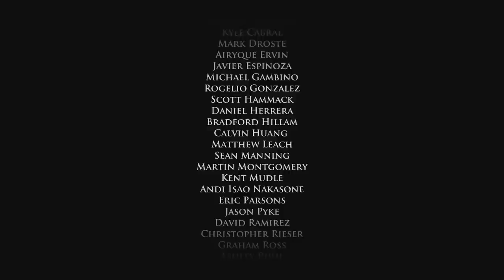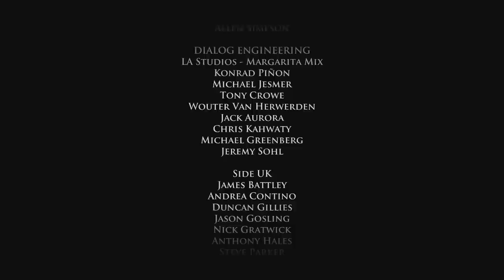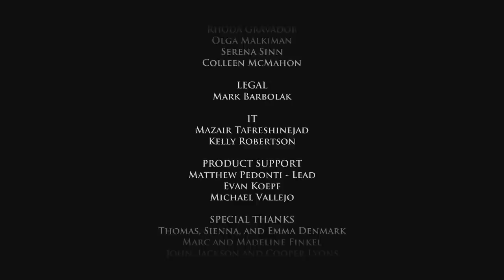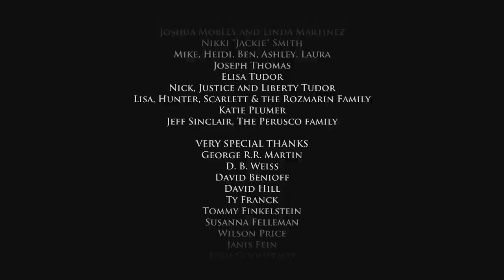Cry Plays: Game of Thrones [Telltale] [Ep2] [P3] [Final]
I'm gonna win the game of thrones.

It's like musical chairs, but with thrones.

And death.

Whores too.